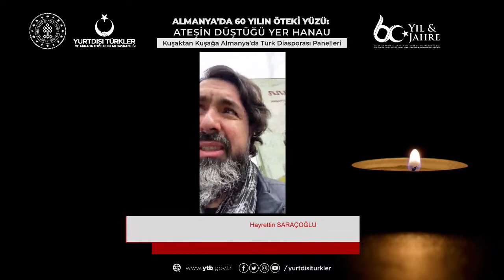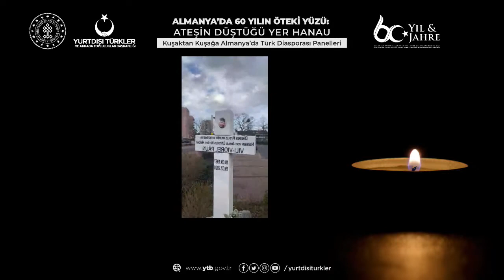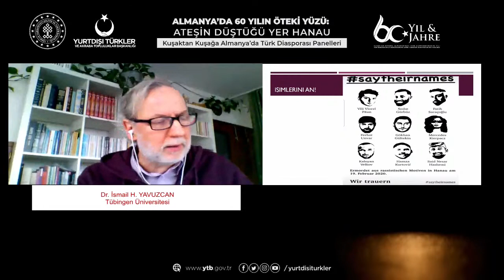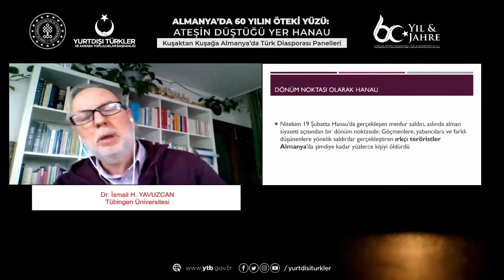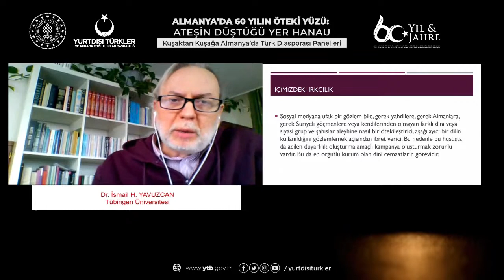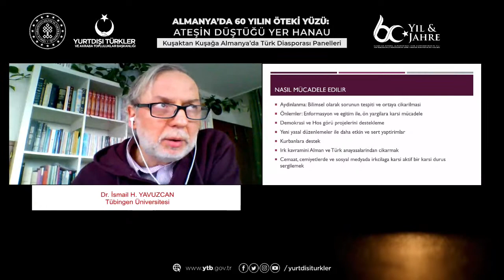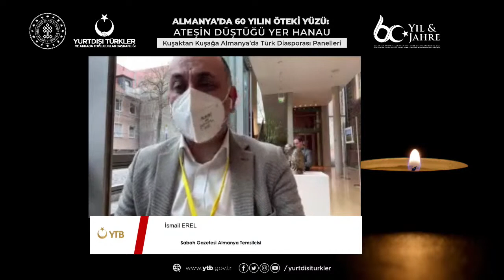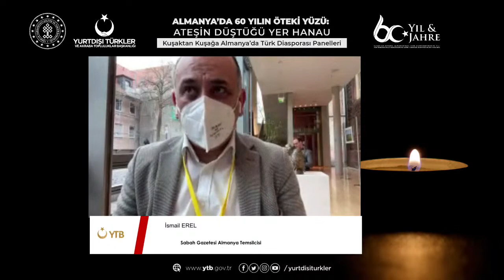Almanya’da 60 Yılın Öteki Yüzü: Ateşin Düştüğü Yer Hanau | 1. Oturum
Hanau ırkçı terör saldırısının yıl dönümünde gerçekleştirdiğimiz "Almanya’da 60 Yılın Öteki Yüzü: Ateşin Düştüğü Yer Hanau" başlıklı çevrimiçi panellerin ilk oturumu TC Kültür ve Turizm Bakan Yardımcısı Serdar Çam ve YTB Başkanı Abdullah Eren'in katılımları ile başladı.

Konuşmacılar

Doç. Dr. Can Ünver - Moderatör
Hayrettin Saraçoğlu - Onur konuğu
Dr. İsmail H. Yavuzcan - Tübingen Üniv.
Av. Öğrt. Gör. Selma Öztürk Pınar - Yıldırım Beyazıt Üniv.
İsmail Erel - Sabah Gazetesi